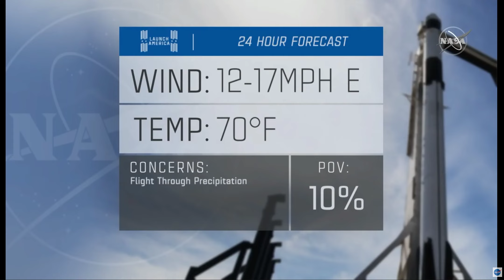SpaceX / NASA Crew-2 Pre Launch Press Briefing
NASA and SpaceX held a press conference ahead of the launch of the Falcon 9 with Crew Dragon space capsule on April 22nd.